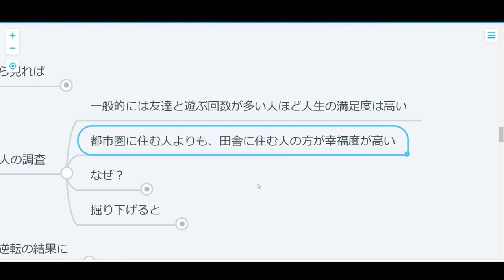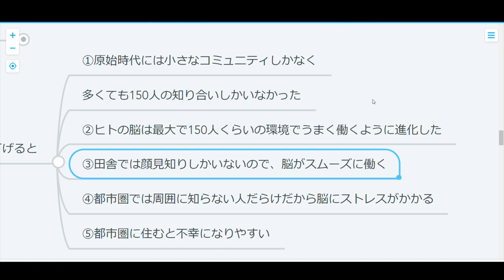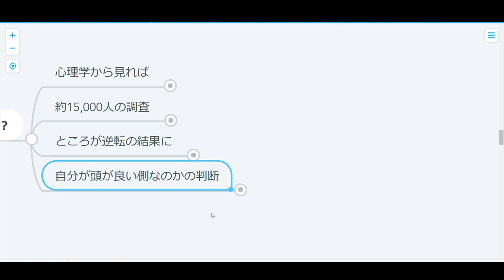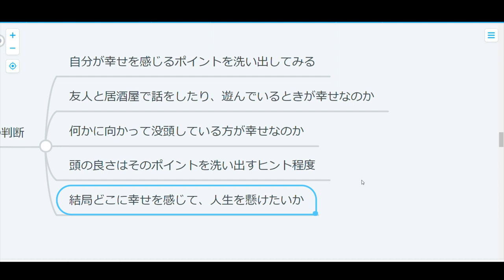【ストレス】孤独を感じるのはあなたが賢いから？